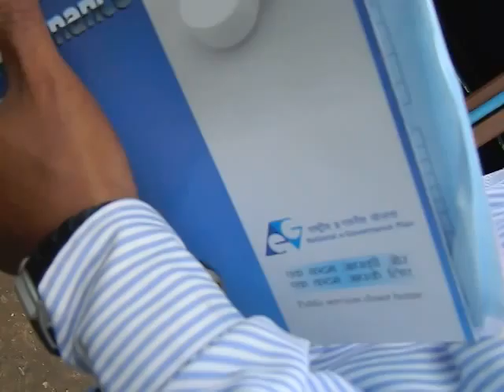78DCcarNICbsnlServiceMediaGSSchooTERESSAisle edweep i newspaper islandsmobilepress